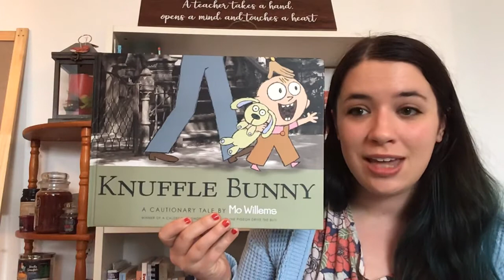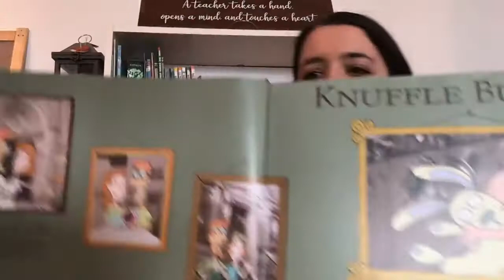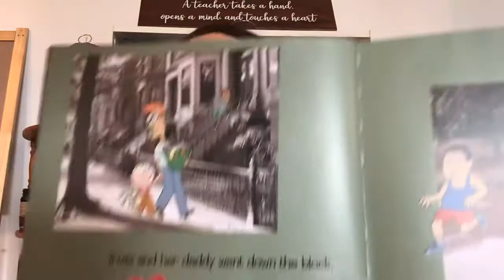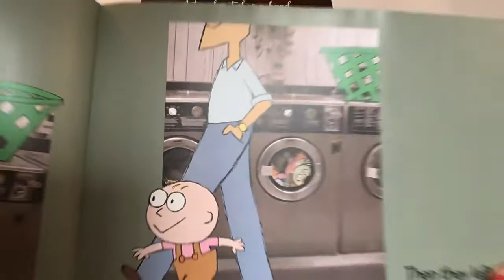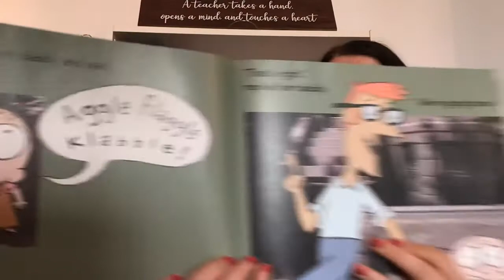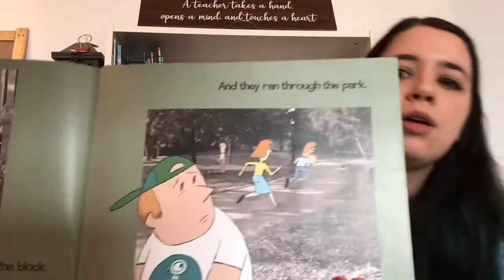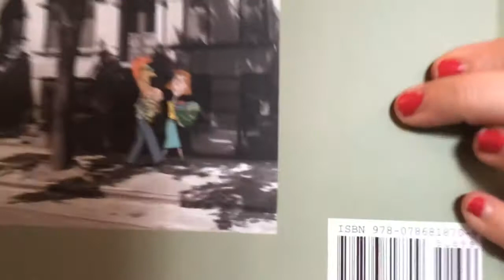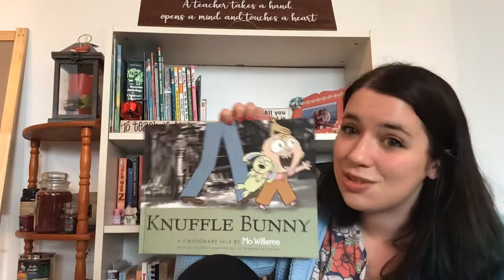Story Time with Miss Sarah: Knuffle Bunny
Ages 3-5+ This story by Mo Willems is about a little girl named Trixie who loses her special Knuffle Bunny! Will they find her? No materials are needed for this story, only listening ears!